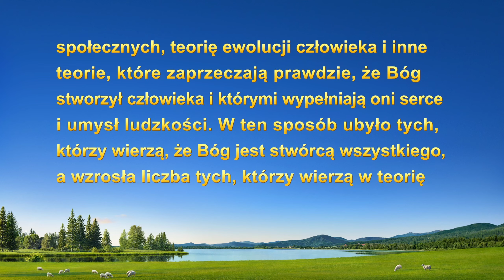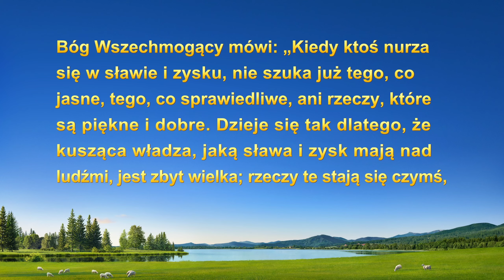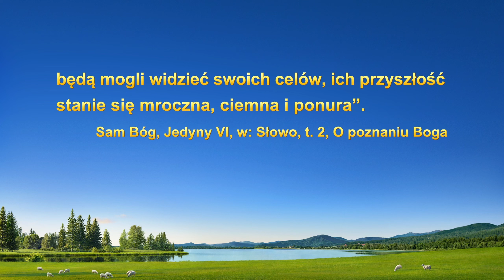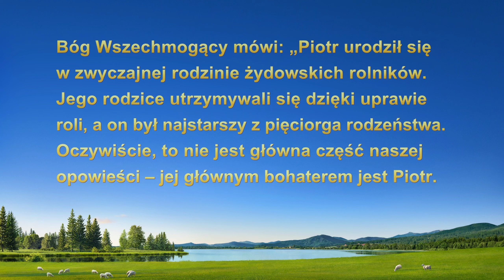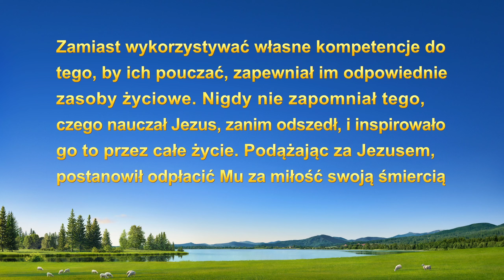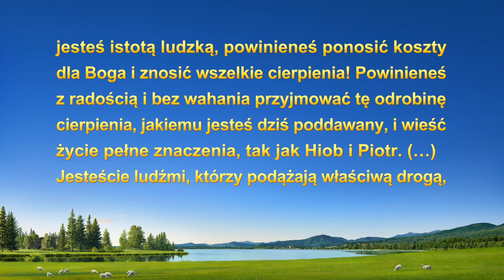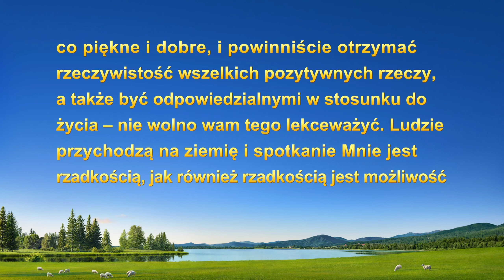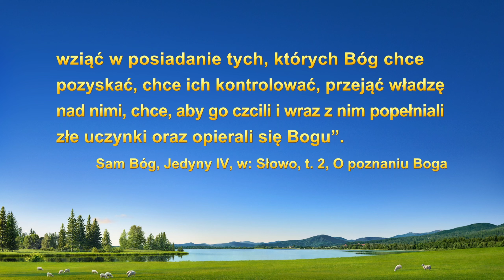Świadectwo wiary | „Słowa Boga wskazały mi kierunek w życiu”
Kelsey od dziecka zawsze przykładała się do nauki, aby się wyróżnić i przynieść zaszczyt swojej rodzinie. Jednak kiedy dostaje się na wymarzony uniwersytet i zdobywa szacunek rówieśników, zamiast czuć się naprawdę szczęśliwa, doświadcza poczucia bezdennej pustki. Chcąc, nie chcąc, zastanawia się, czy zdobywanie wiedzy, sławy i różnych korzyści naprawdę może prowadzić do szczęścia. Jaki jest prawdziwy sens życia?